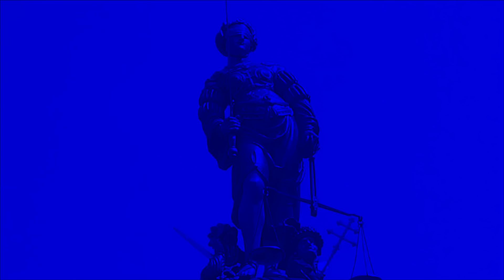RUSSIA VS UCRAINA - Pace in Ucraina: Illusione o Realtà? Analisi dei Piani di Putin e Zelensky"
DESCRIZIONE
In questo video, esaminiamo le recenti discussioni sulla pace in Ucraina, concentrandoci sul summit internazionale organizzato dall'Ucraina in Svizzera e sul piano di pace proposto da Vladimir Putin.
Analizzeremo:
- Il summit ucraino: obiettivi, partecipanti e il piano di pace in 10 punti di Zelensky
- Il piano di pace di Putin: richieste territoriali, demilitarizzazione e "denazificazione"
- Le differenze tra le posizioni di Ucraina e Russia
- La retorica di Putin e la sua visione del conflitto
- Perché siamo ancora lontani da veri negoziati di pace

Scopriremo perché questi "piani di pace" in realtà evidenziano quanto le due parti siano ancora distanti da un accordo e come la situazione sul campo di battaglia influenzerà inevitabilmente qualsiasi futuro negoziato.
Un'analisi approfondita e obiettiva per comprendere meglio la complessità del conflitto russo-ucraino e le prospettive di una sua risoluzione.